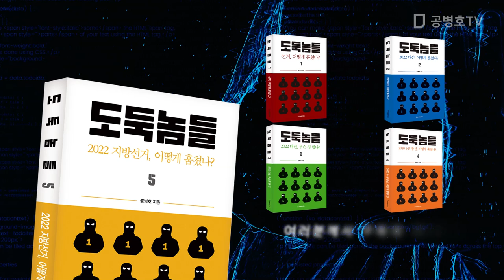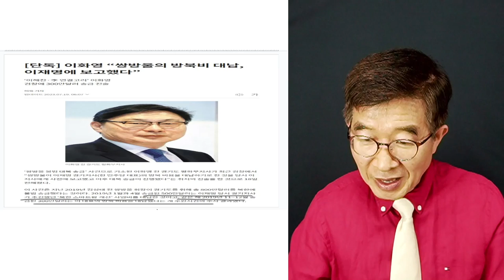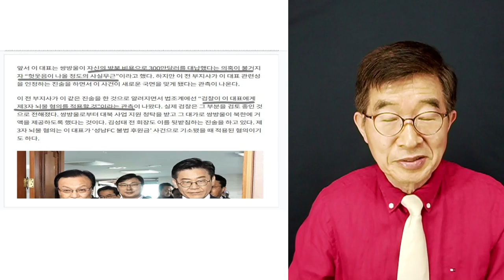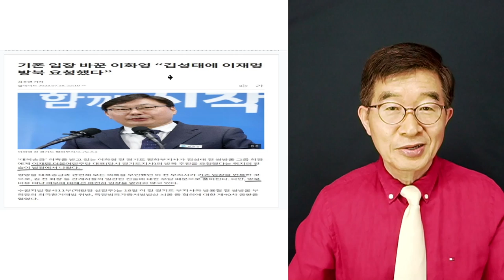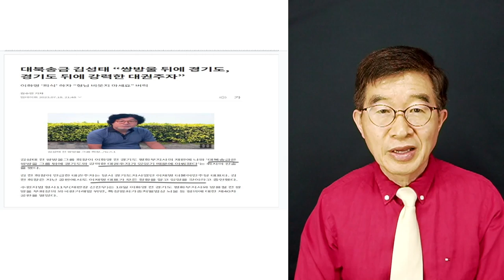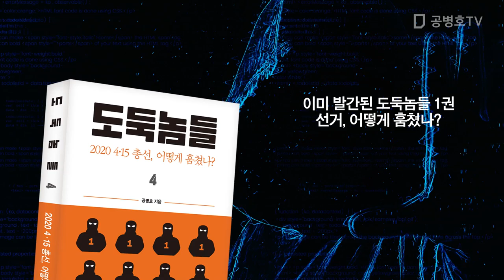이화영, 불기 시작하다 / "대북송긍, 이재명에게 다 보고했다" / 마음이 바뀌었는가 보다 [공병호TV]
Bitcoin : 3MTW849AkP2ftLeSK2teZHMmzLu7Z83s9U